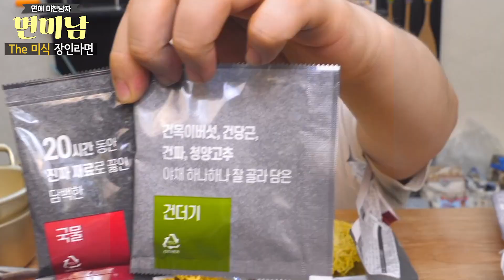The 미식 장인라면 8800원 입니다 ㄷㄷ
오징어게임으로 월드스타가된 이정재 형님이 광고한 하림에서 나온 The 미식 장인라면 먹어봤습니다.

멤버십에 가입하여 면미남에게 밀가루를 후원해주세요.